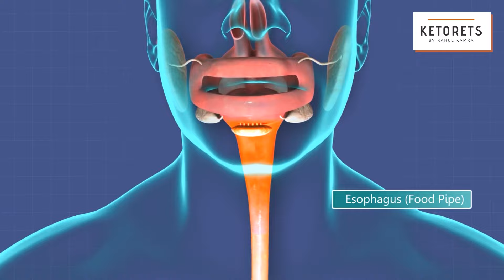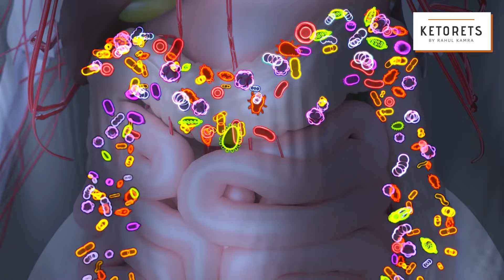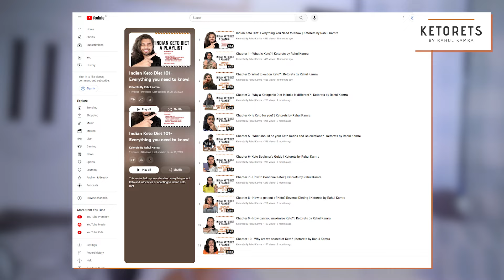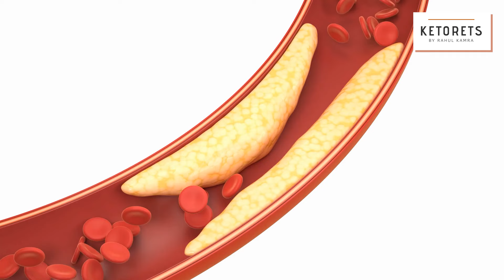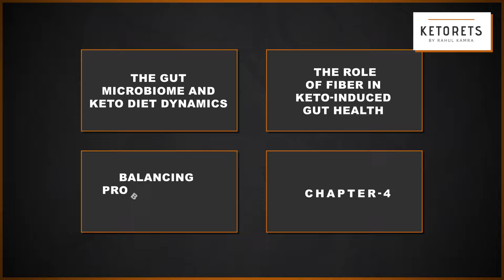Unlocking Gut Health Secrets 🤫 | Gut Guide | Ketorets by Rahul Kamra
Hey there! I'm Rahul Kamra, the founder of Ketorets. 🚀 In this video, I'm excited to share my in-depth exploration of the intricate world of gut health within the ketogenic lifestyle. 🌿 We'll dive into how our gut microbiome is influenced by a keto diet, impacting everything from digestion to our mood. 🧠

I'll walk you through the vital roles of gut microorganisms, the significance of dietary fiber in keto 🥦, and the harmonious balance between probiotics and prebiotics. We'll also look at the critical connection between gut health, inflammation, and a ketogenic diet. 🍳

This video is packed with scientific insights and practical tips, aiming to enrich your understanding of maintaining a healthy gut while on a ketogenic diet. 💡 Join me on this exciting journey, and feel free to drop your thoughts and questions in the comments – let's make our community thrive together! 🌟

India's Most Preferred Ketogenic Diet Curation Brand

KETORETS
Ketorets, short from to Ketogenic Secrets was founded on 9th January, 2019. The concept is to build a community of like-minded individuals who believe in the power of change via shifting to a Ketogenic Lifestyle.

The idea is to extend adapted learnings and self-discovery to people who are looking for inspiration to live a healthy lifestyle or transform their bodies and adapt to a happy & a confident state of being.

A strong belief to develop a trustworthy relationship and accountability with each individual drives Ketorets to where it stands today.

Celebrating food by introducing innovative recipes and providing them with apt guidance helps the company to grow. This is supported by focusing on quality of food sources and reliability of information with tested methods.

Ketorets Nutrition Private Limited

This video including Rahul Kamra disclaim responsibility from any possible adverse effects from the use of information contained herein. If you think you have a medical problem, consult a licensed physician.

Timestamps:

0:00 - Intro
2:08 - Chapter 1
5:08 - Chapter 2
7:38 - Chapter 3
9:32 - Chapter 4
10:50 - Recap